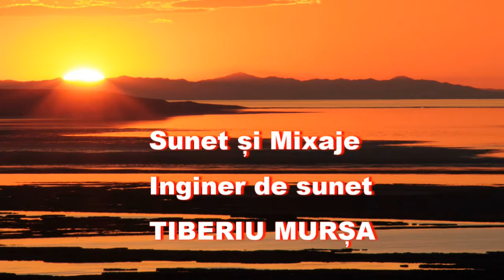Dreghici Adrian DemoTest Mahala,Manea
DREGHICI ADRIAN playing on Roland G-800
Records by TIBERIU MURȘA with Pioneer CT-1160-R !